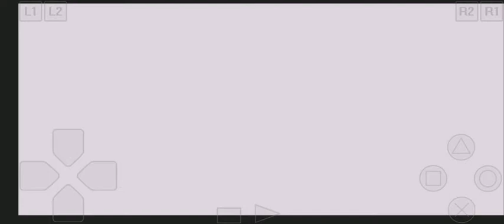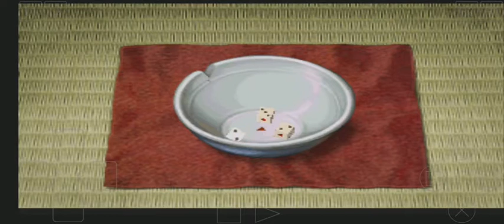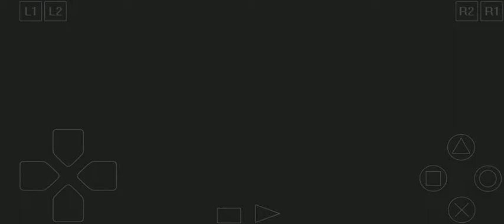Suikoden 2 Ps1 gameplay ITA ⚔️Tradimento⚔️ (Parte 10)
Benvenuti in un nuovo episodio di Suikoden 2!In questo episodio noteremo atteggiamenti sospetti da parte di Jowy! Cosa avrà in mente? Se il video è di vostro gradimento vi invito ad iscrivervi e a lasciare un bel like Buona visione 🕹️🎮⚔️